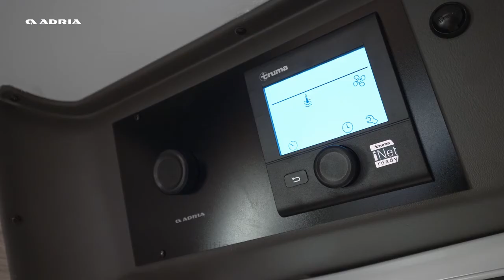Adria Twin camper Axess 2021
ONTSNAP AAN HET DAGELIJKSE IN EEN TWIN AXESS.
Onze Axess camper modellen hebben nu ook het "open loft" interieur van de nieuwe
generatie. Het grote dakluik brengt veel natuurlijk licht en een nieuw gevoel
van ruimte. Het ergonomisch ontworpen interieur beschikt over een nieuw
keukenblok, geeft keuze uit verschillende indelingen met variabele toilet/
doucheruimtes.